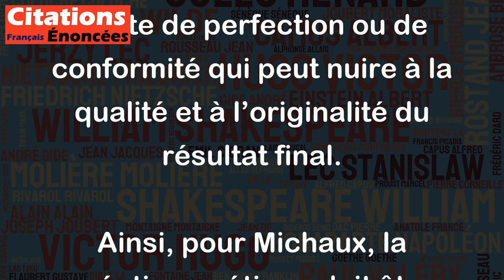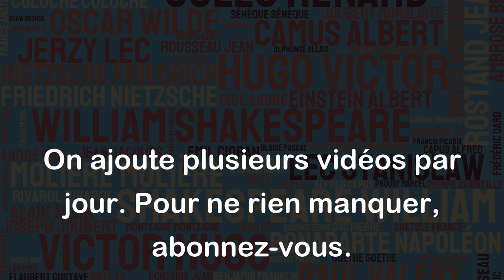La seule ambition de faire un poème suffit à le tuer. - Henri Michaux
Cette citation de Henri Michaux exprime l’idée que l’ambition seule ne peut pas rendre un poème réussi ou intéressant. En effet, le simple fait d’avoir comme objectif de produire un poème peut parfois conduire à une quête de perfection ou de conformité qui peut nuire à la qualité et à l’originalité du résultat final.
Ainsi, pour Michaux, la création poétique doit être motivée par une impulsion intérieure, une inspiration libre et spontanée, plutôt que par une ambition extérieure ou une volonté de se conformer à des normes ou des attentes. Il encourage donc les poètes à se laisser guider par leur propre sensibilité et leur propre imagination plutôt que de trop réfléchir ou chercher à plaire à un public.
En somme, cette citation invite à la modestie et à l’humilité face à la création poétique, mais aussi à la liberté d’expression et à l’authenticité dans l’art.